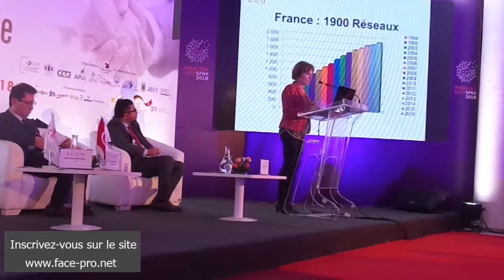Les raisons de succès de franchise Mme Rose Marie Moins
by: DRISS Slah
صلاح ادريس